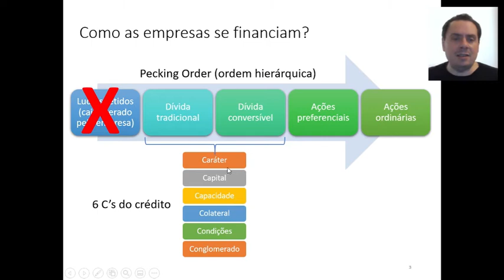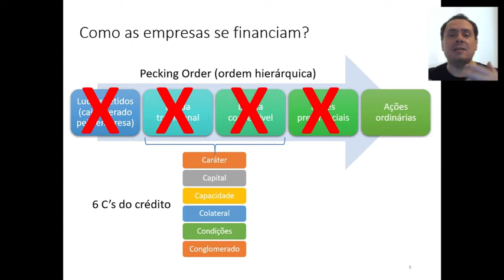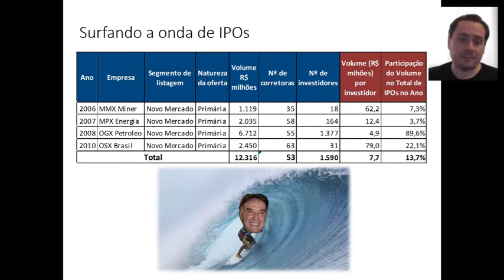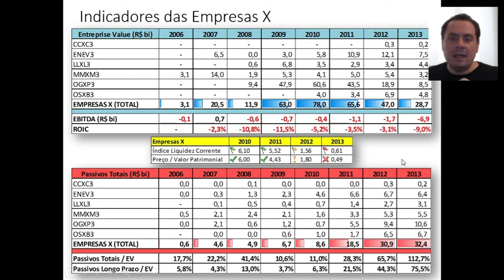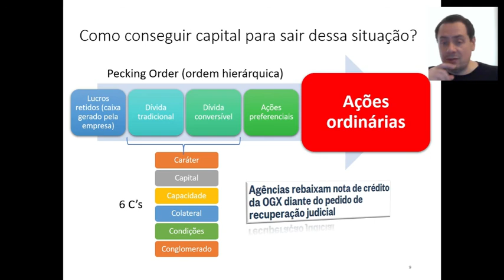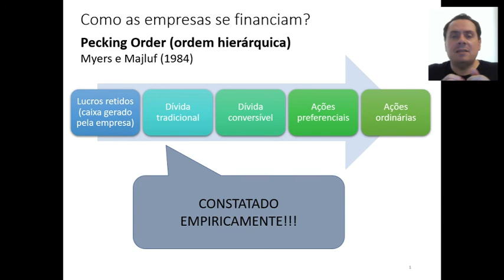Finanças: Pecking Order (Ordem Hierárquica) da Estrutura de Capital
Entenda o que é a Pecking Order (Ordem Hierárquica) da Estrutura de Capital, que é usada como referência para a captação de recursos por empresas.